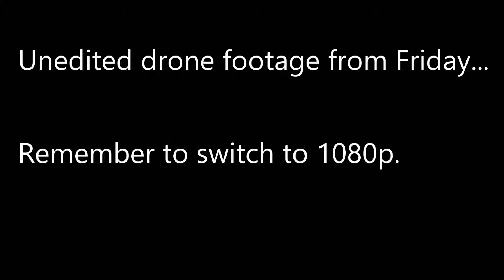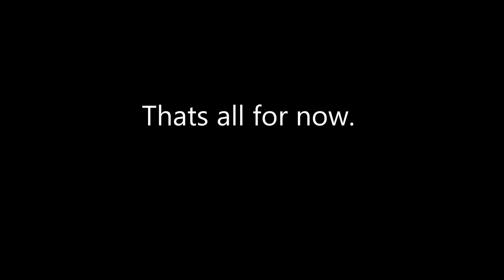DJI Spark - Unedited (almost).